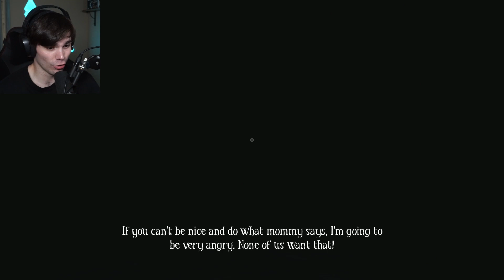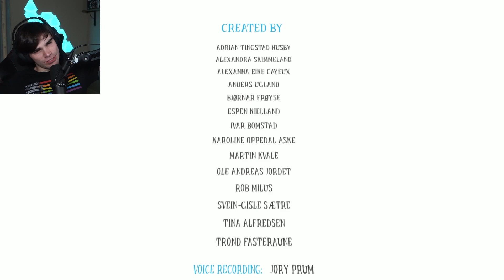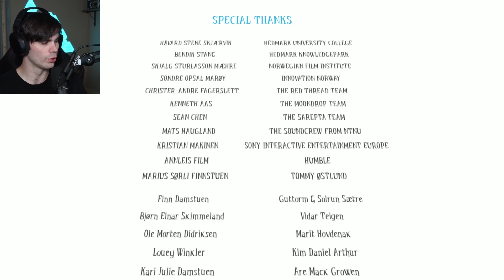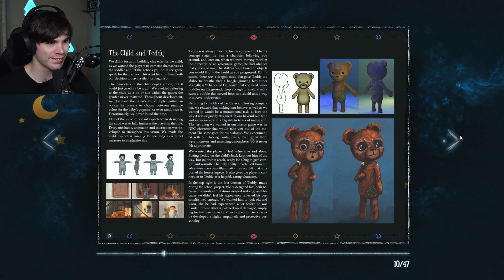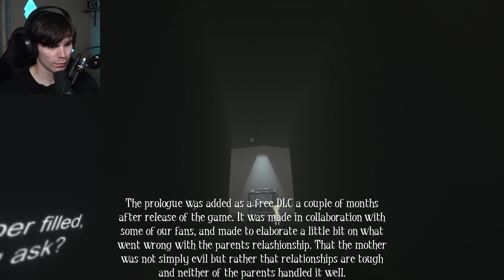TEDDY KEEP ME SAFE!!! | Among the Sleep Full Gameplay Walkthrough and Prologue + Museum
There's lots of scary monsters after me and I need teddy to keep me safe :O
Among the Sleep Enhanced edition full lets play walkthrough
Also played through the Prologue and went through the Museum

Among the Sleep is an award winning first person horror adventure in which you play a small child searching for your mother after ominous sounds wake you up in the middle of a night.